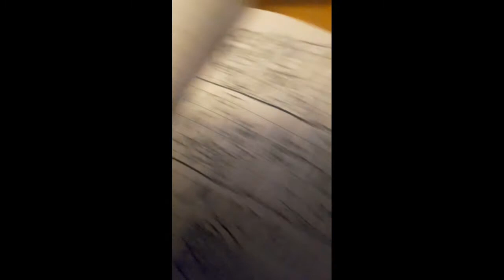MY ART!!! (comment your favorites!)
The cat was an idea by @lamman world
the cyclops because I can't draw two eyes 😂